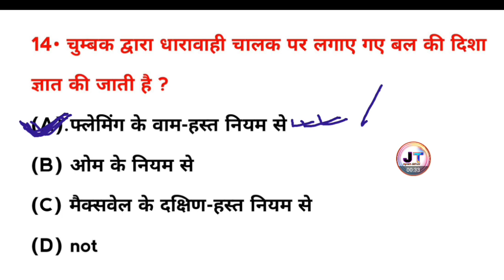चुंबक द्वारा धारावाही चालक पर लगाए गए बल की दिशा ज्ञात की जाती है?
चुंबक द्वारा धारावाही चालक पर लगाए गए बल की दिशा ज्ञात की जाती है? chumbak dwara dharavahi chalak per lagaye Gaye Bal ki Disha gyat ki jaati hai